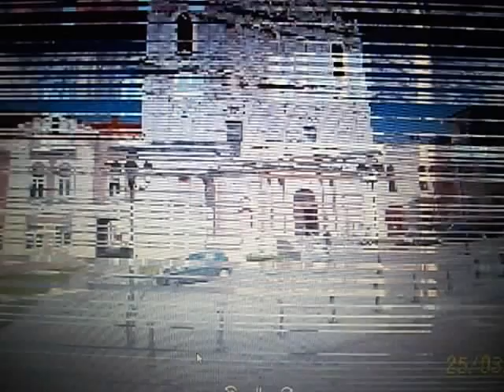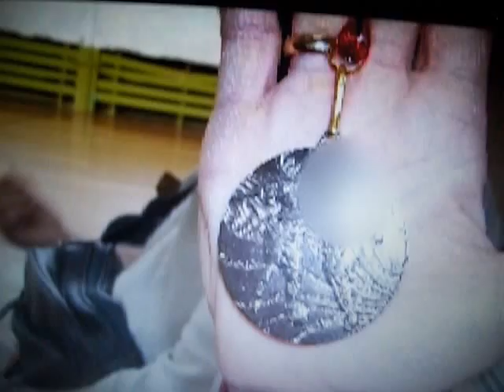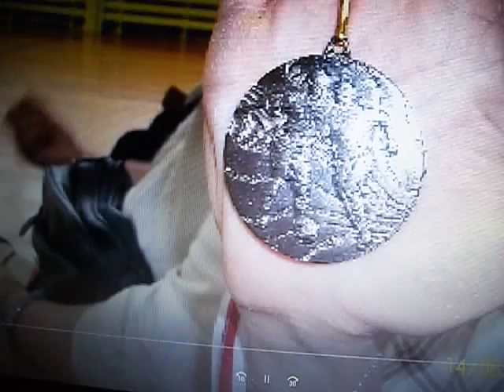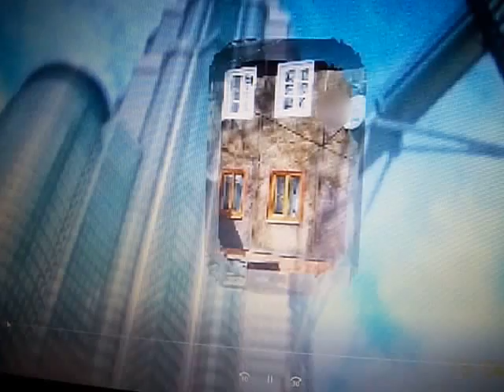,,MILIONERKA''WŁAŚCICIELKA HOTELI ...SŁUCHOWISKO ...100 7508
(...) WŁAŚCICIELKA HOTELI , LEKARKA , SPRZĄTACZKA , KUCHARKA W JEDNEJ OSOBIE ...MIESZKANIEC HOTELU - ARTYSTA BEZ GROSZA...